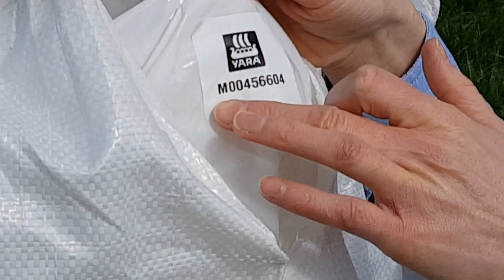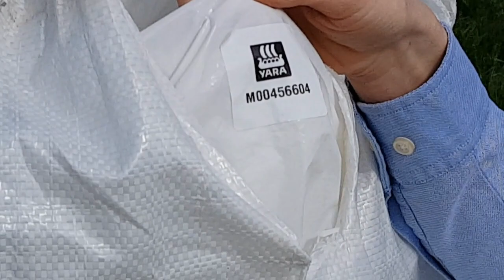How do I know where Yara fertiliser comes from ?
Advice from Eva Ross on how to read the information on Yara fertiliser bags to trace it back from field to factory and identify both bagging plant and factory.